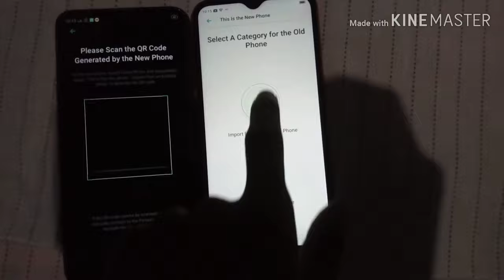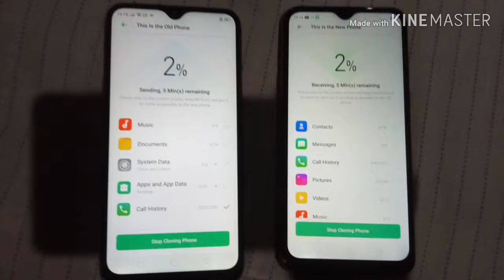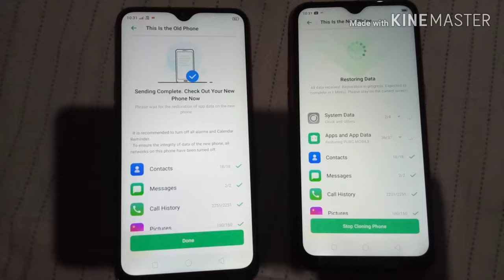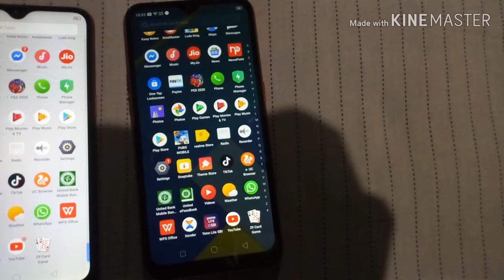Transfer Apps,Photos,Videos, Contracts Offline | Realme Clone Phone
Check Out Available Realme Smartphones
On Amazon

Realme Earbuds

My Stands
For Camera and Mobile

For Mobile

Tygot Adjustable Aluminium Alloy Tripod Stand

My personal favorite Earphones

boAt BassHeads 100 in-Ear Headphones with Mic (Black)

boAt Bass Heads 225 in-Ear Headphones with Mic (Frosty White)